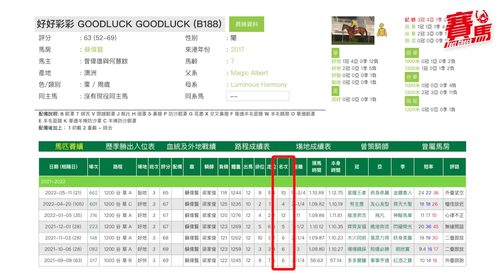HKJC跑馬開閘領放未必有著數 拆解6場經典臨尾香賽事！雷神莫雷拉天地同心轉彎成功突圍但唔夠氣得梗頸四！潘頓小太陽直路賽外欄領放足幾百米 衰收尾得第六位置不保！CC中文字幕#賽馬FactCheck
賽馬世界千變萬化，在平均一分鐘左右跑完的賽事中，放到離行離列的馬匹可以臨尾香，沿途包尾輸在起跑線的也可遲來先上岸，運氣、際遇經常主宰賽果。近年所謂臨尾香賽事，有些是前領馬做主角，有些則由直路率先發難者擔綱演出。牠們的共通點不是虎頭蛇尾話斷就斷，就是曇花一現無以為繼，睇睇《競馬》條片就知咩一回事！